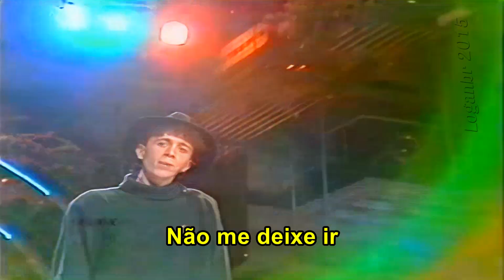Savage - Don't Cry Tonight (Tradução)